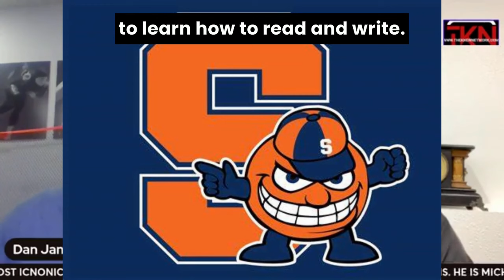Mike "I.R.S." Rotunda - WHO WOULD YOU TAKE ON A BUDDY ROAD TRIP?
Who would Mike "I.R.S." Rotunda take on a buddy's road trip with him?

Join CEO, Founder and Host, Avi Klein, as you are whisked away to another innovative episode of The Green Room with multiple celebrity talents! Join us each Saturday night as we have living room conversations with over 100 Hall of Famers, Oscar, Grammy, Tony, Emmy, Golden Globes, AMA, WGA & Olympians participating in this innovative celebrity talk show!

keychain.club/TKN